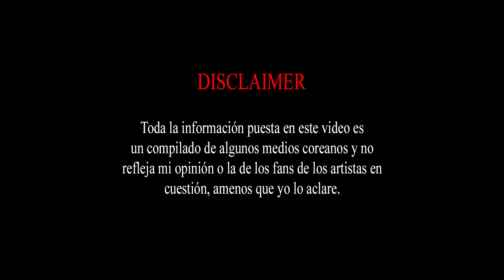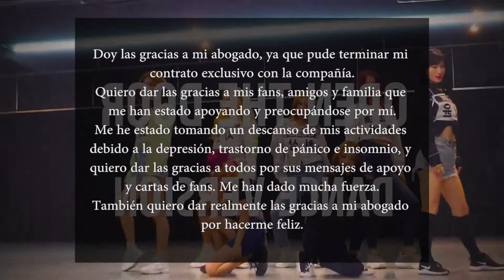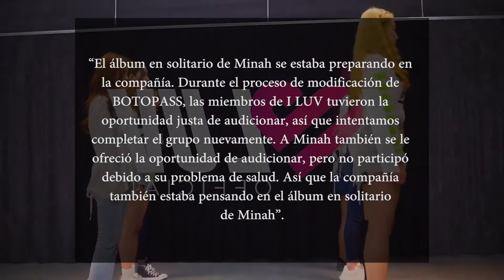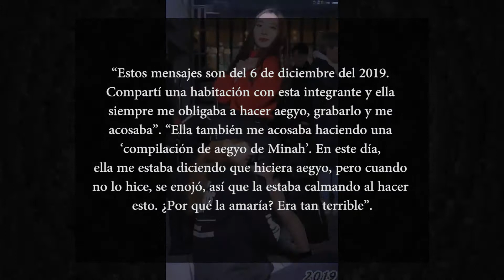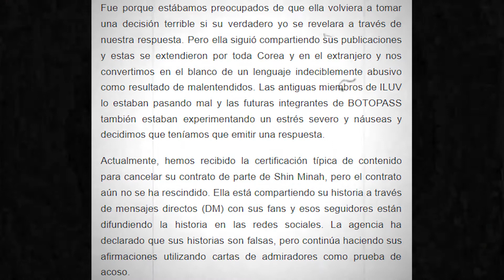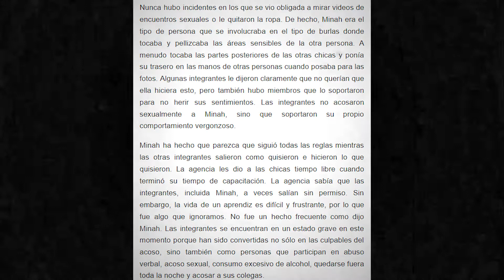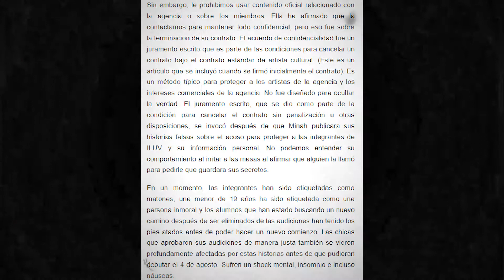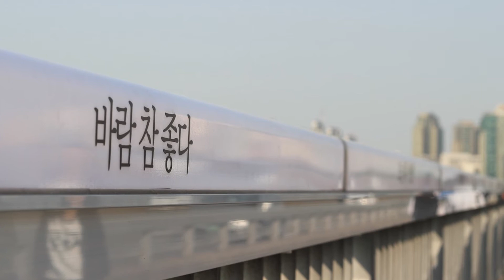(6 vs 1) ¿M0lestaban a su compañera? | CASO I LUV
Con este video no pretendo asegurar nada, tiene el propósito de comprender ambos lados de la historia.
¡Sígueme!